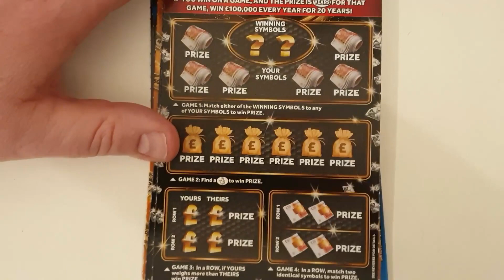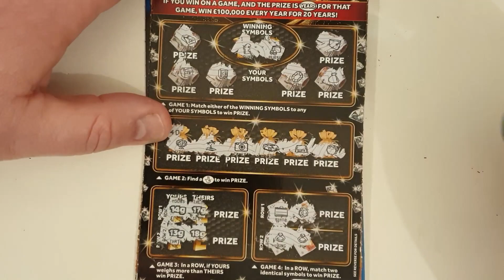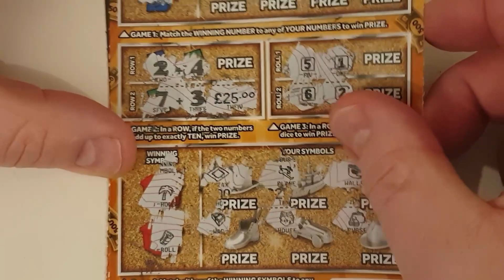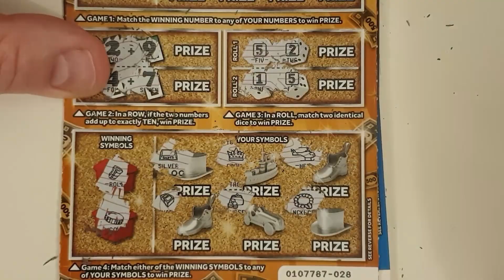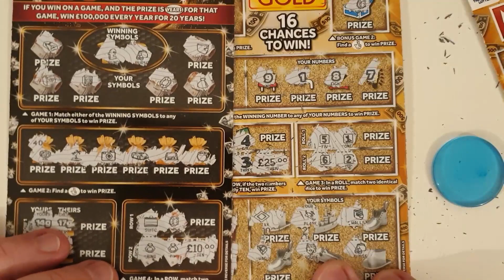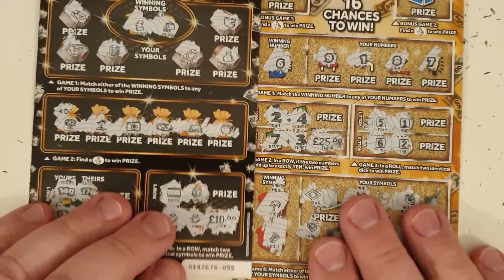One of my last scratch card videos. I'm going to take a break and I'm not sure if I'll be back.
I've had a lot of fun since I started this channel, and I have some great memories. But this year, I've started to struggle to make the videos for this channel as I have lost all enthusiasm for the National Lottery Scratch Cards. You can only lose so much money, before you start to wonder if it's worth it!!!
The only thing that kept me going was the kind words and support from you guys. However I have to be realistic and stop before it becomes too much. My job doesn't pay enough to support the amount of money that I'm losing and making these videos is using up the tiny amount of spare time that I have.
There are some videos that I said that I would make and also a couple of pre recorded videos that I'll put out over the next few weeks, but I'll not be buying any new cards or making any new videos for awhile. There is a chance that I may not even come back, as I have lost all joy in making these scratch card videos at the moment.
I am so sorry to anyone who is disappointed by this announcement, I hope that you understand why I need to take a break.
I wish each and everyone of you all the best for the future and I hope that you all stay safe and have a great year.